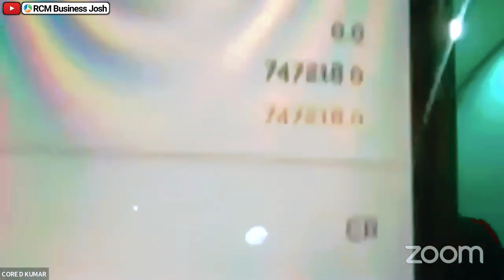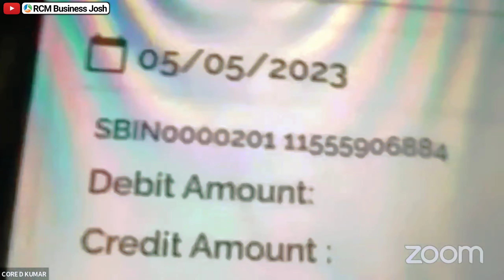D Kumar सर ने RCM कैसे किया जिससे कि आज RCM से लाखों रुपए कमाते हैं | Rcm Training